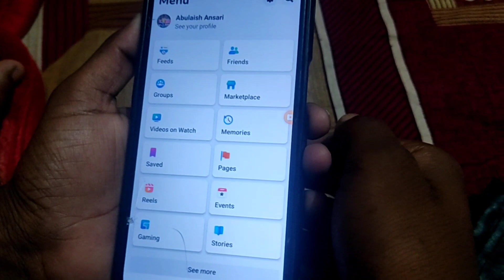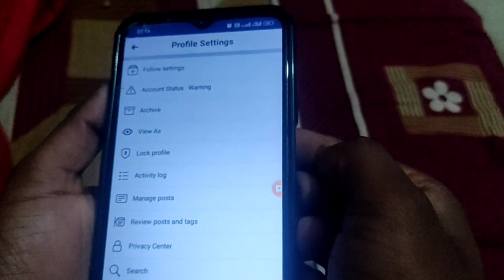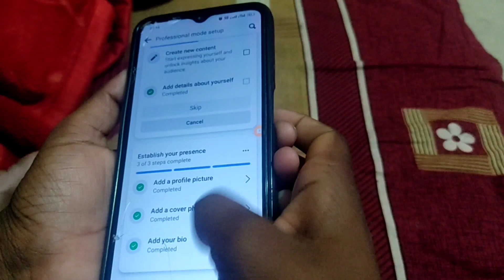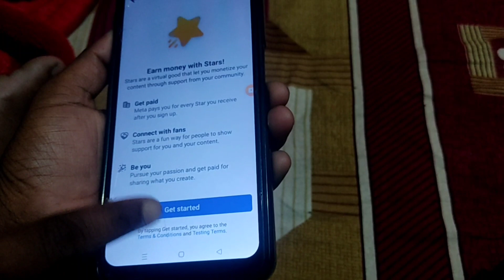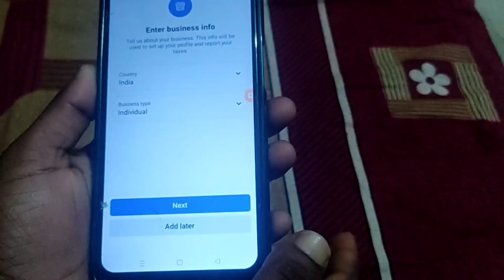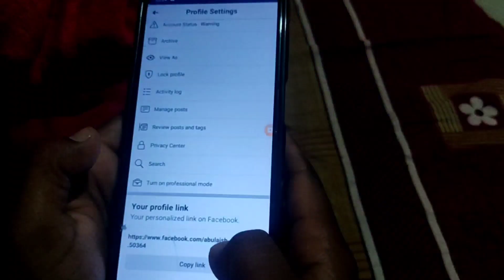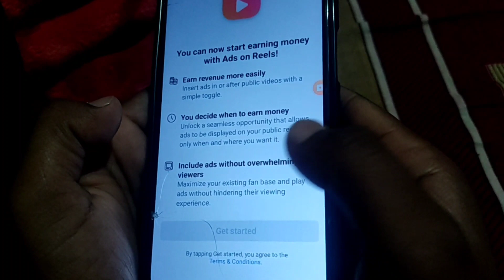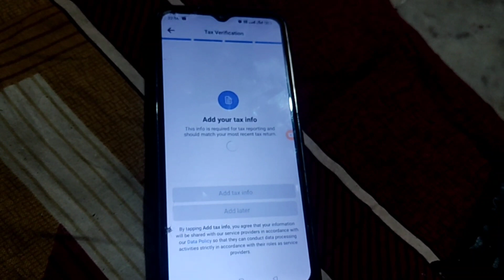Turn On Professional Mode नहीं आ रहा | Problem Solved | Facebook Account Convert To Page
दोस्तों Facebook  और instagram पे मेरे को Follow करो

Searching keywords
turn on professional mode nahi aa raha
facebook convert to page